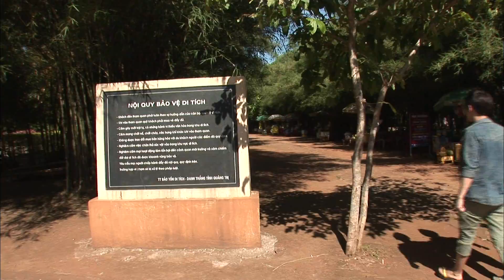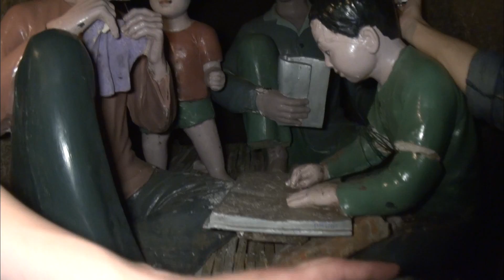[2013 Vietnam 1-1](실제상황)동굴_구경하러_왔다가_길잃은_남자들.avi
성공적인 2차 북미정상회담을 기원하면서 올리는 베트남 특집영상~
베트남전쟁당시 폭격을 피하기위해서 베트남주민들이 살던 빈목터널!
이런 슬픈 일들이 더이상 일어나지 않길 바라며 동굴을 둘러보자
* 부산mbc Homepage
*  부산MBC Facebook
* 부산MBC News & Sports
* 부산mbc 마봉춘 스튜디오
* 부산MBC  어플리케이션(App.)